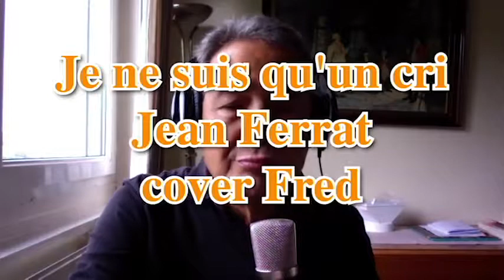Je ne suis qu'un cri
chanson de Jean Ferrat cover Fred
Enregistrée le 06/08/19